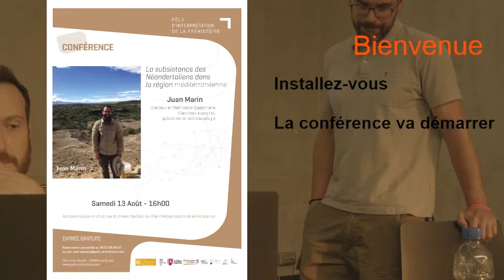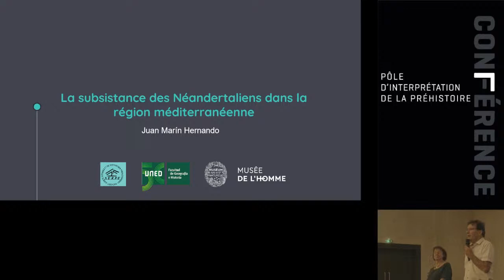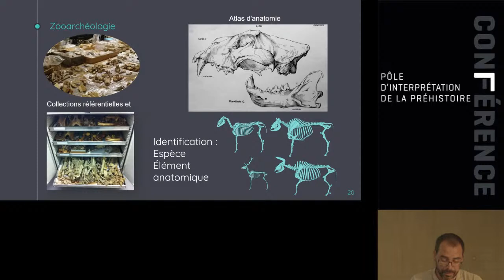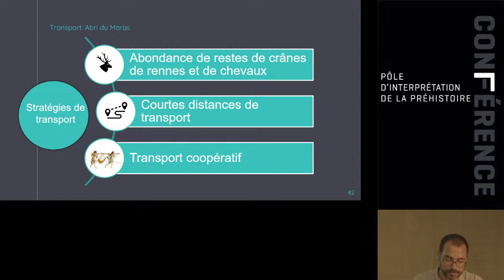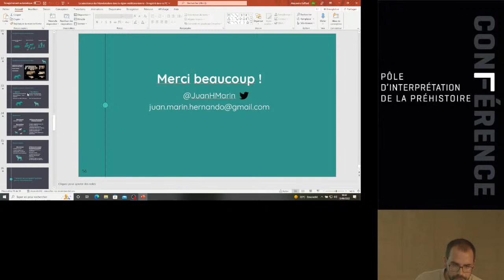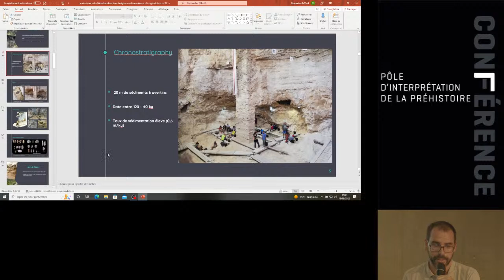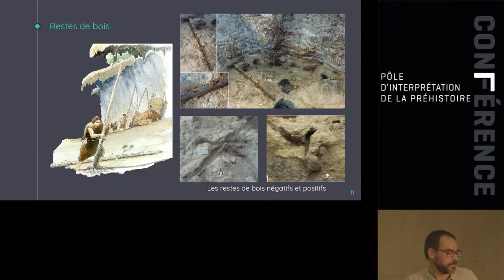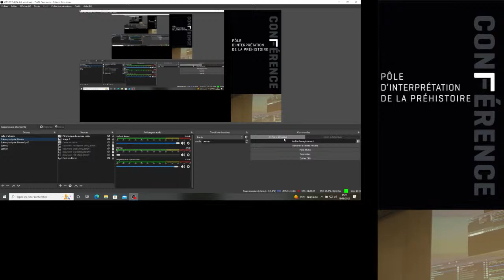CONFÉRENCE - Juan Marin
La subsistance des Néandertaliens dans la région méditérranéenne